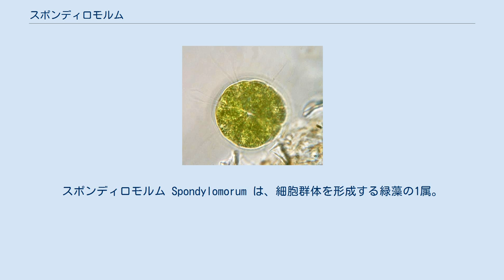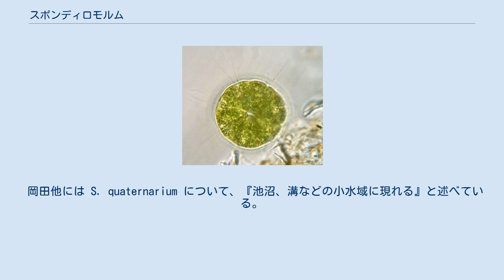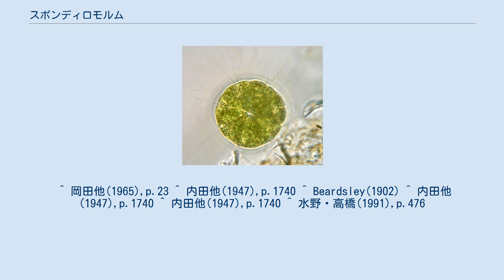スポンディロモルム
スポンディロモルム Spondylomorum は、細胞群体を形成する緑藻の1属。
ボルボックス科のものに似るが、細胞がゼラチン質に埋まっておらず、群体が房状になる点で大きく異なる。
 個々の細胞はクラミドモナスに類するもので、ただし鞭毛は前端に等長のものを4本有する。
葉緑体は杯型で、ピレノイドはない。
眼点が1個あり、収縮胞が2個鞭毛の基部にあるが、眼点を欠くものもある。
そのような細胞が8個ないし16個集合した細胞群体を形成する。
その点でボルボックス科のものに類似している。
はっきり異なるのは、個々の細胞に細胞壁があり、ゼラチン質を纏わないことで、群体は裸の細胞が集合した形となる。
また、細胞が同一方向を向いて房状になっている点も大いに異なる。
 日本で知られている S. quaternarium で、より詳細な特徴を記す。
この種では細胞数は16。
細胞は卵形で後端部には短い尾状の突起がある。
眼点は線形で1個、細胞の後方に位置する。
細胞の配列は一定しており、全て同一方向を向いた細胞が４つずつ輪を作り、それが前後に４段並んだ構成になっている。
輪を作る細胞は鞭毛のある前端を寄せ合うようにしており、後段の細胞の前端には前段の細胞の後端が被さる。
細胞は長さ20-25μm、幅10-15μm。
最大幅は20μm、群体の径は50μmになる。
上の段と下の段の細胞群は交互に配置し、上のものの細胞間に先端を突っ込むような配置となる。
その配置については『寒天質ノ被包ヲ欠クモ、細胞ノ配列ハ一定ニシテ乱レズ』とのこと。
 和名としては岡田他(1947)では S. quaternarium をクミヒゲマワリとしており、科名もクミヒゲマワリ科を採用している。
 岡田他には S. quaternarium について、『池沼、溝などの小水域に現れる』と述べている。
内田(1947)にはかつて京都の街路の溝で多数発生したことがあると記されている。
この種はヨーロッパ、インド、アメリカでも発見されている。
 生殖については無性生殖のみが知られており、全細胞が一斉に分裂してそれぞれ16細胞の娘群体になることで行われる。
 よく似た群体を作るものにポロボトリス属 Pyrobotrys があり、これは群体の構造はよく似ているが、鞭毛は2本である。
この属には11種があり、有性生殖なども知られている。
だが本属には2種が記録されているものの、有性生殖の記録もなく、培養研究もなされていない。
そのためにこの属の存在に疑問がもたれてもいる。
ボルボックス科とは同じ目に所属させてあり、内田他(1947)には本属の形が単細胞生の同類とゴニウムやユードリナのような群体との中間に当たるとの考えを記しているが、現在では系統的には異なるとの示唆が出ている。
 ^ 水野・高橋(1991),p.476 ^ 岡田他(1947),p.23 ^ 水野・高橋(1991),p.476 ^ 内田他(1947),p.1740 ^ 引用部については漢字は現在のものにしてある。
 ^ 岡田他(1965),p.23 ^ 内田他(1947),p.1740 ^ Beardsley(1902) ^ 内田他(1947),p.1740 ^ 内田他(1947),p.1740 ^ 水野・高橋(1991),p.476